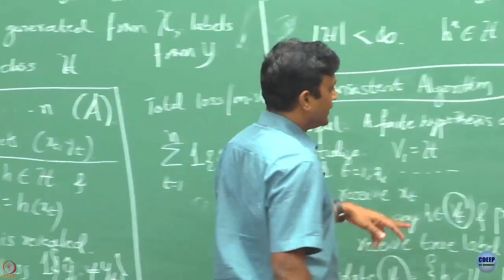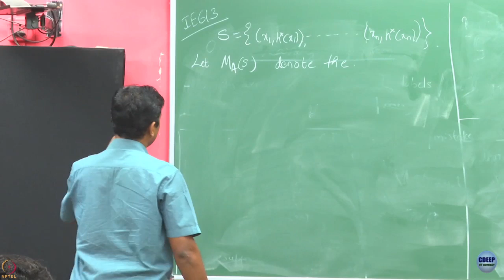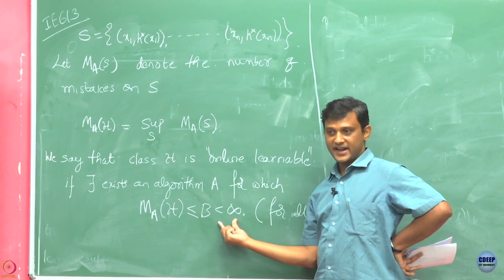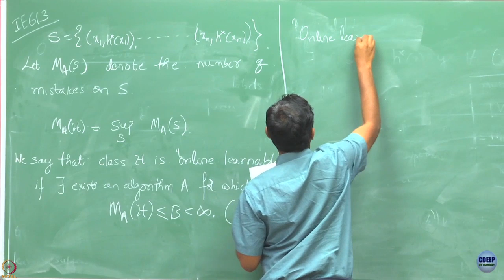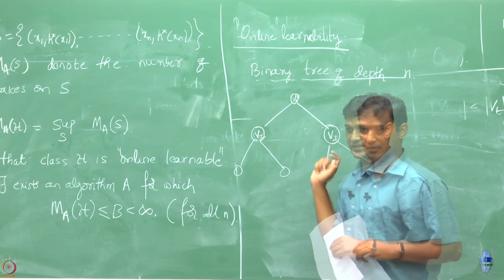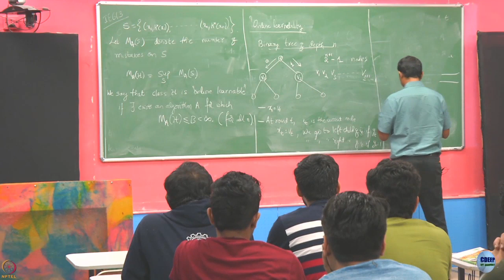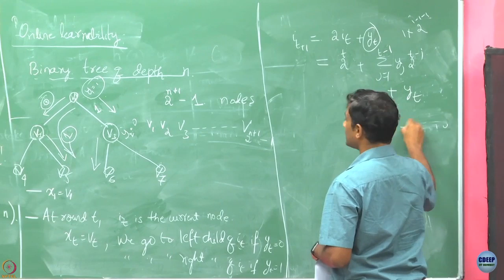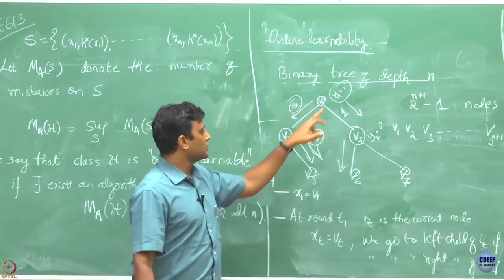Week 2: Lecture 6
Lecture 6 : Online Learnability